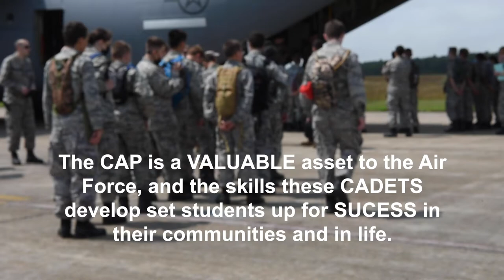Civil Air Patrol Cadets attend 2021 MAWG Encampment on JBCC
JOINT BASE CAPE COD, MA, UNITED STATES
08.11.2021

Civil Air Patrol cadets participate in the 2021 Massachusetts Wing Encampment on Joint Base Cape Cod, Massachusetts, Aug. 10-16, 2021. Cadets were given the opportunity to develop leadership skills, commit to fitness, live their core values and learn about aviation, space and technology. (U.S. Air National Guard video by Airman 1st Class Francesca Skridulis)

Film Credits: Video by Airman 1st Class Francesca Skridulis
102nd Intelligence Wing